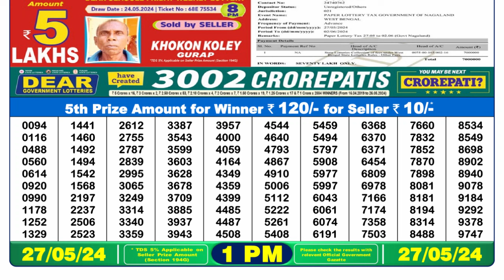Nagaland Lottery Sambad Live 1pm 27.05.24